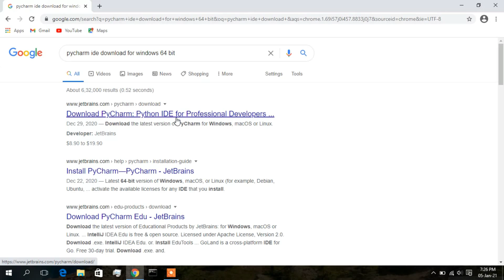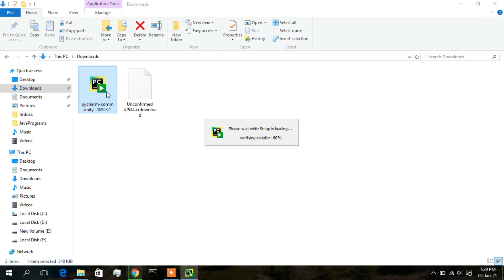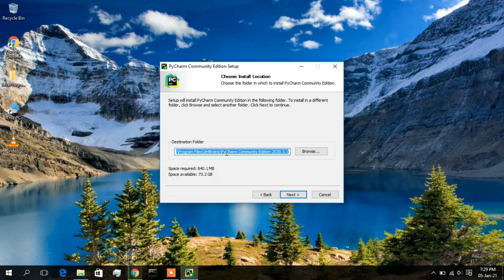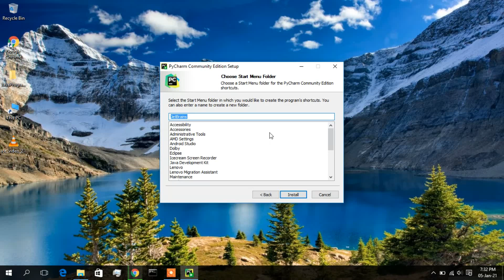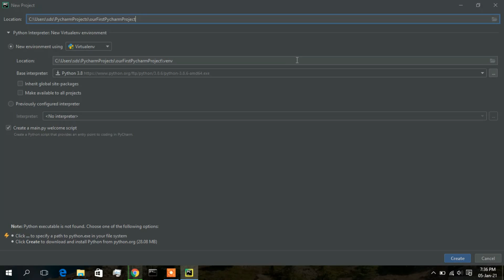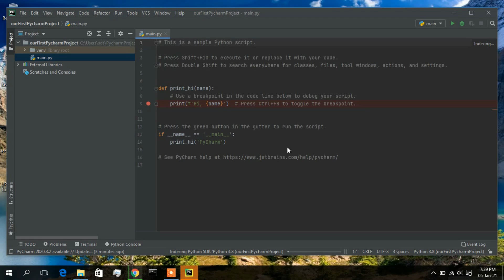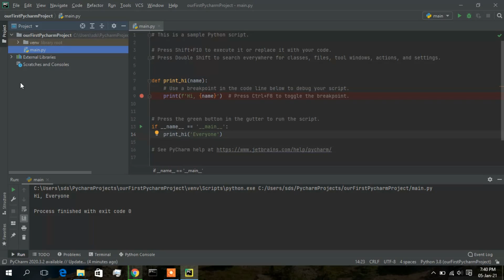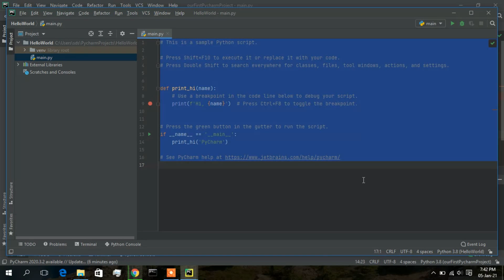How to Install PyCharm IDE on Windows 10 [ 2022 Update ] Step by Step Guide for Python Projects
Hello Everyone! Today in this video I am going to step by step guide you How to install PyCharm IDE (Community Edition) for Python Programming on Windows 10. Windows (64-bit).

Installing PyCharm is very easy. Just follow the following steps and there you go to create your first python project!! So let's begin.

Step 1.  To install PyCharm IDE Community edition 2020.1.3 first you just need to download .exe file from the following Link:

Step 2. After downloading PyCharm IDE Community edition 2020.1.3 run the .exe by double-clicking it.

PyCharm IDE (Integrated development environment ) is created by the Czech company JetBrains.PyCharm is used specifically for the Python language. PyCharm is cross-platform, with Windows, macOS, and Linux versions.

Step 4. Now it's time to create your first PyCharm project. For that, go to File and click on a new project. And there you go!!

Python code is generally written in .py files, Or an interactive Python prompt (Python command line). Now the biggest question is Where do I write Python code?
We recommend writing Python code in PyCharm IDE. IDE i.e Integrated Development Environment. You can also use PyScripter, Wing IDE, Python IDLE to write your python program.

How do I run? Just click on the run button as shown in the video. First, save the python project file in .py extension in an IDE. And then click on the Run button.

Topics addressed in this tutorial:
How To Download And Install PyCharm IDE On Windows 10 64 bit OS
How to install the PyCharm IDE on Windows 10
Install PyCharm IDE on Windows 10